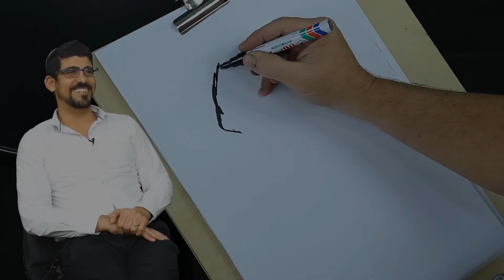אפרת ודיאגו מפיקים סרטון תדמית+ איורים לצוות 3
אפרת ודיאגו  מפיקים סרטון תדמית+ איורים לצוות 3 עריכה ובימוי סיגל עמנואל